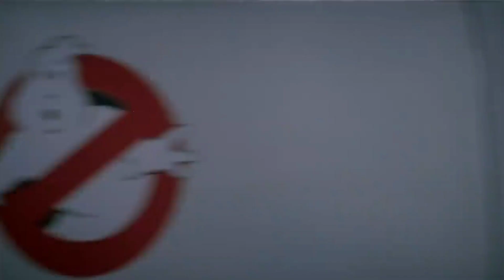Priest reacts to Ghostbusters: Afterlife trailer!